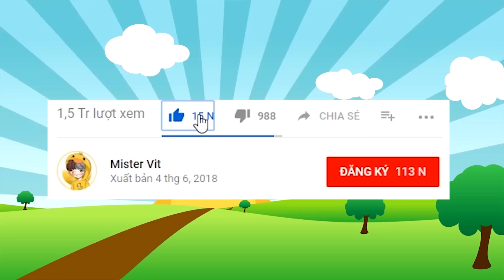Mini World | THỬ THÁCH TÌM KIẾM AI LÀ PRO TRỐN TÌM NHẤT TRONG MINI WORLD | T_L, KAIRON, LUCY, NẤM